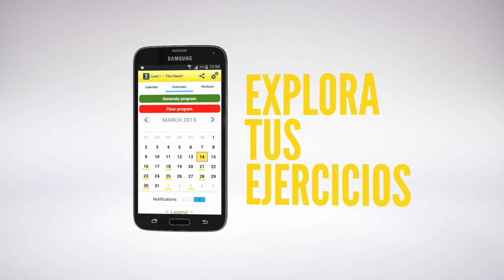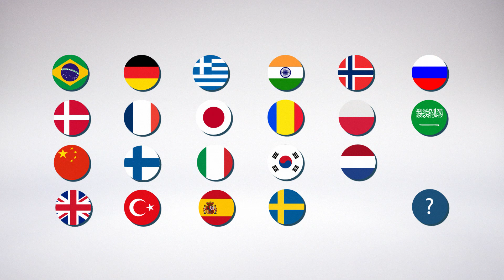¡Entrenamiento glúteos está disponible en Google Play!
¡Descarga nuestra aplicación y entrena donde, como y cuando quieras. Entrena con Passion4Profession día a día y obtén los resultados que desees!